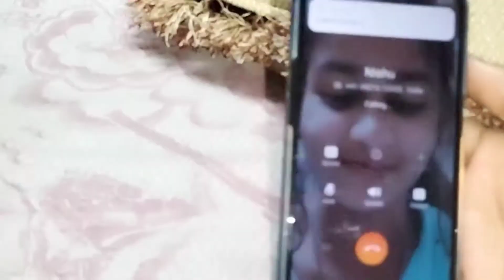Prank New Prank Video Sab Naraz Ho Gye Must Watch prank trending viral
Hello Friends

Aaj Hamne Bada Hi Atrangi Prank Kiya  🔥

You're queries:
Prank Vlog
Prank Video
Prank
Indian Vlogger
Vlogging
Blogger
People And Blog
Simran JD
Prank Videos